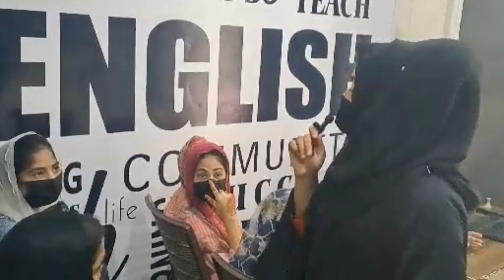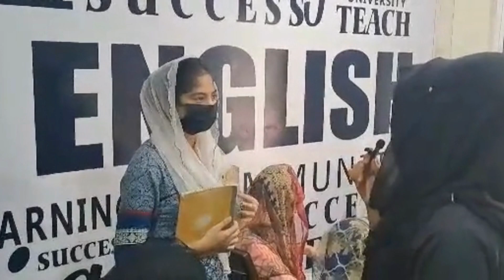OUR INSTITUTE OVERVIEW BY SAMIA EMAN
LAPSPRO believes that learning can be made best when it is initiated in a surrounding environment and motivated by providing optimum opportunities to learners. In order to achieve the first class outcome, modern ways of teaching are adopted. The idea of activity-based learning is rooted in the common notion that children are active learners rather than passive recipients of information. The key feature of the Activity Based Learning method is that it uses child-friendly Educational Aids to foster self-learning, confidence and allows a child to study according to his/her aptitude and skill. more info